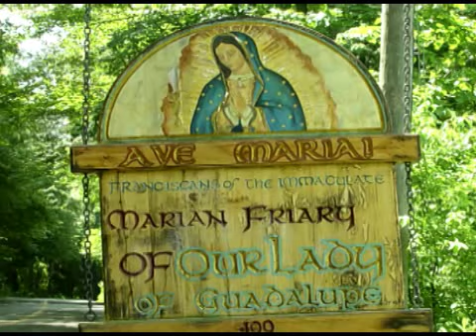Feb 19 - Homily: The Transfiguration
From the Transfiguration to Consecration to Our Blessed Mother - it's all here.  Ave Maria!  Mass: Saturday 6th Week of Ordinary Time -  - Form: OF Readings:  1st: heb 11:1-7 Resp: psa 145:2-3, 4-5, 10-11 Gsp: mar 9:2-13